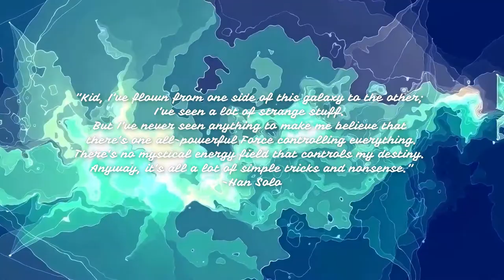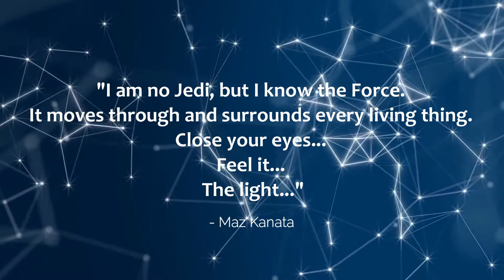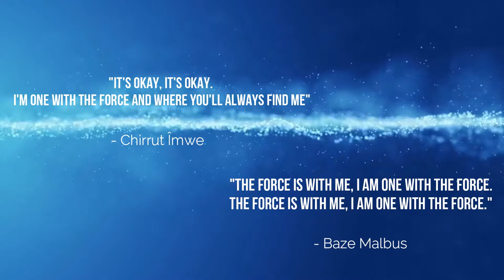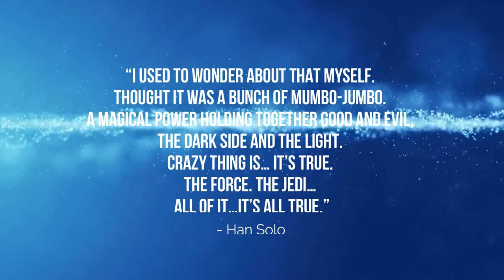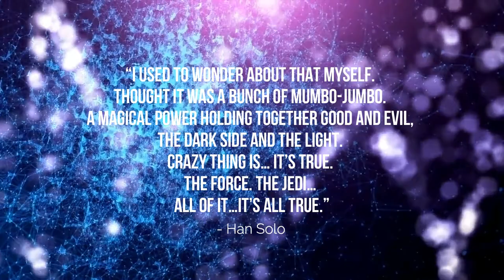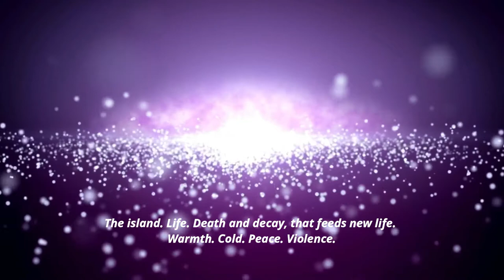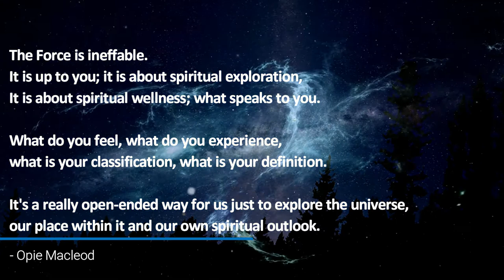The Force - A Meditation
What is the Force? Is it counted by midi-chlorians? Is it the religion of the Jedi and Sith? Is it felt throughout the galaxy?

This is a fan-made appreciation video.
Audio from Lucas Films Star Wars

Made on Canva and Wondershare Filmora X